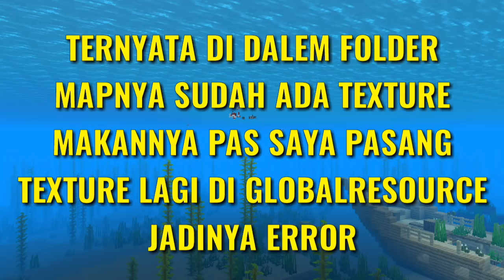TEBAK FANART YOUTUBER MCPE INDONESIA | MINI GAMES!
MAIN MINI GAMES DULU GAES TEBAK TEBAK FANART YOUTUBERS YUK!

Kali ini kita main main mini games yuk gaes nama gamesnya adalah "Tebak FanArt Youtuber Mcpe Indonesia"
dan sesuai namanya, ini kita cuma nebak Youtiber Mcpe ya bukan Mcpc so, enjoy the video gaes!

Semoga bermanfaat & jangan lupa :
               KOMUNITAS MINECRAFT PE ABANG GIBRAN

Ayo jadilah bagian dari komunitas Minecraft PE terbesar abad ini gaes:
Komunitas ini sudah memiliki anggota 15.000 lebih
                                         VIDEO LAINNYA
                                       🎆TRENDING🎆
                                               MUSIK
► Greetings the day with a smile
► Music intro by : Retrovision - Campfire
                                              OUTRO
► Outro Made by Me on Android (Buatan Sendiri)

[ LIKE ] Video saya ini
[ SHARE ] Ketemen kalian supaya banyak yang tahu
BIAR GAK KETINGGALAN VIDEO BARU

Follow terus Mhavin di youtube karena video saya akan membahas semua tentang minecraft so pasti bakalan ada update yang baru bro.

                  ★✩Dukung Terus Youtubers Indonesia✩★
                                               BAHAYYY